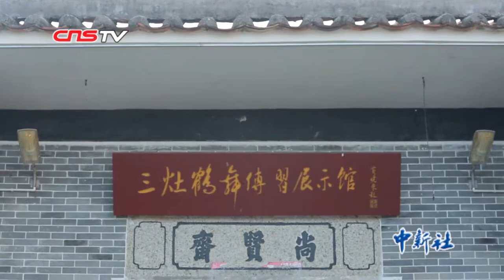听说过鹤舞吗？探访珠海“鹤王”陈福炎：鹤之知音 余热生辉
2011年被正式列入国家级非物质文化遗产名录的三灶鹤舞，是广东省珠海市的传统民俗舞蹈。87岁的陈福炎是当地“鹤王”，从16岁开始学习鹤舞，他希望鹤舞能够代代传承下去，发扬我们的非物质文化遗产。